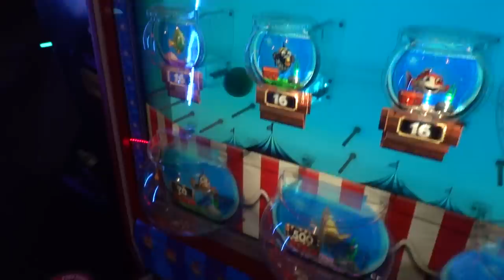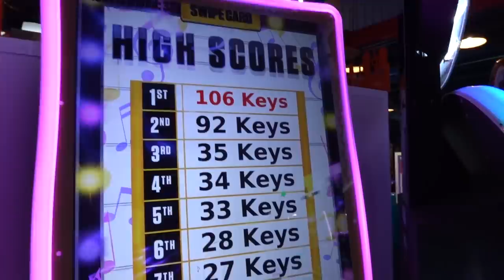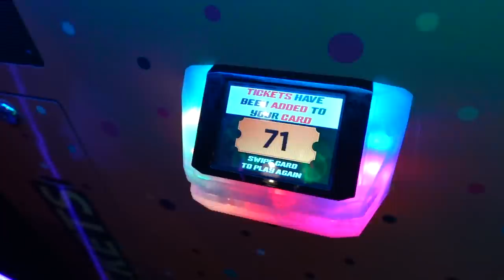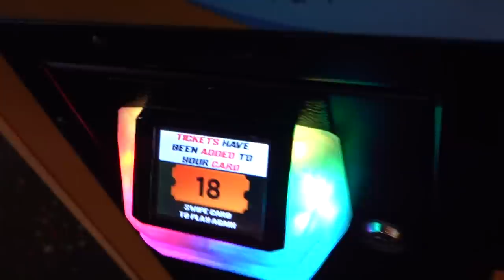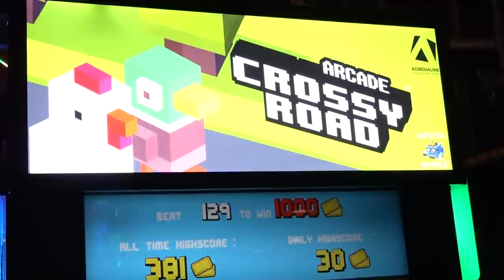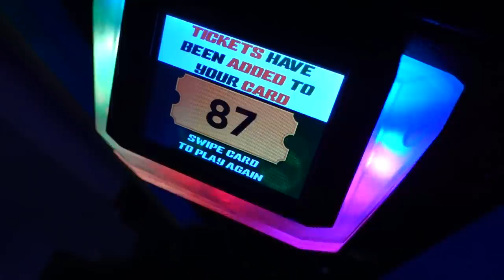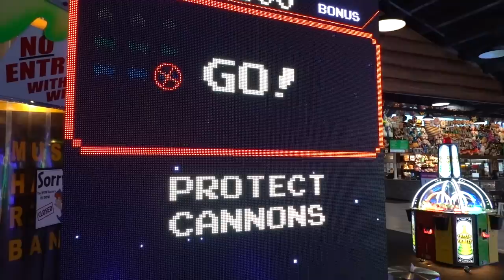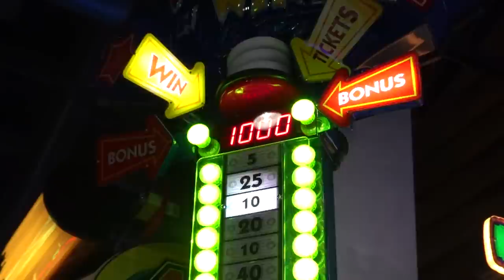Winning So Many Arcade Jackpots at the Clubhouse Fun Center!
Today I'm back at the Clubhouse Fun Center arcade in Rochester, New York! This arcade is located in the town of Greece. I absolutely love this arcade, and I've been visiting this place for over 15 years. It used to be Adventure Landing, but it was recently bought and turned into the second Clubhouse Fun Center location a few years ago. This complex has an arcade, mini golf, and a batting cage, but both of those are closed right now because it's currently winter. In this video, I play a variety of my favorite arcade ticket games, including Down the Clown, Space Invaders Frenzy, Fishbowl Frenzy, Piano Keys, Whack and Win, and much more. The goal for todays video is to win as many arcade tickets and arcade jackpots. Can we win enough tickets to redeem them for a cool prize at the prize redemption center?

COOL STUFF!